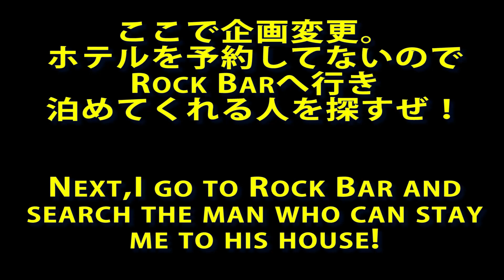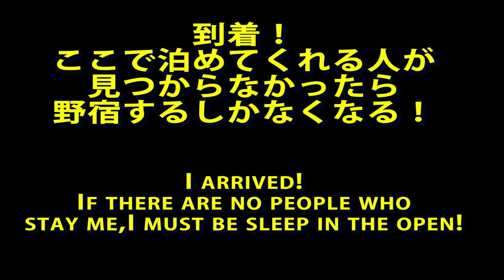メタル大国フィンランドへ出発！ Go to Finland!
メタルの聖地、フィンランドへ出発！
そしてフィンランドの空港ではメタルＴを着て困った顔をしていると声をかけてくれるという噂が本当かどうか実戦してみたぜ！